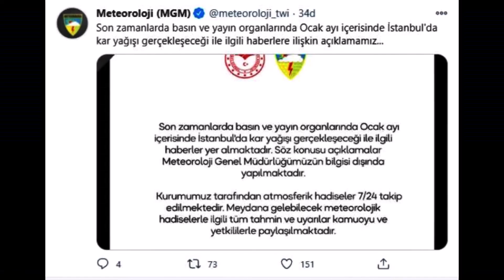Kar, Sibirya Soğukları, Meteorolojik veriler= gerçekler...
17-23 Ocak Sibirya Kökenli sistem ve beklenen kar yağışları hakkında... Ayrıca, Meteoroloji Genel Müdürlüğü'nden yapılan açıklama... Yorum bölümlerinde kar haberleriyle ilgili şahsım tarafından yapılan bazı haberlerin linkleri paylaşılmıştır...